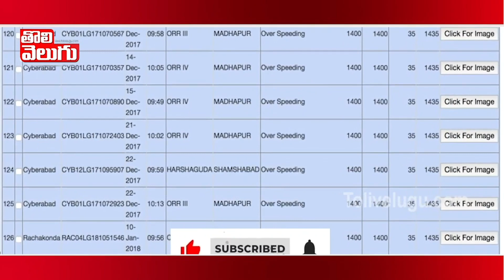హద్దు లేదు పద్దు లేదు వసూళ్లే వసూళ్లు | Traffic Challans In Telangana | Tolivelugu TV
హద్దు లేదు పద్దు లేదు వసూళ్లే వసూళ్లు